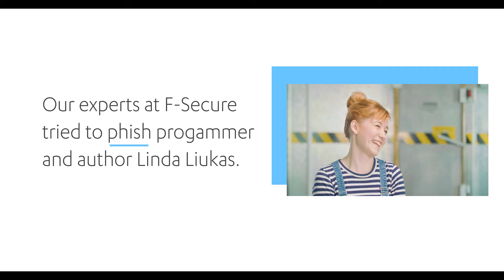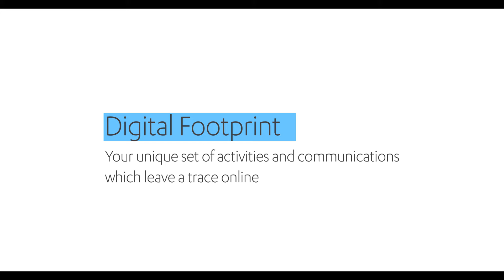What is Phishing and How to Protect Yourself | What the Cyber?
We targeted children's programming author and TED speaker Linda Liukas with phishing emails, social engineering and other scams. Watch this video to learn how it worked, and how to protect yourself against phishing.

Anti-Phishing Working Group (APWG) has recently seen a notable increase in phishing that targets webmail providers, financial/banking sector, cloud storage and file-sharing sites. Cybercriminals are using more and more targeted attacks known as spear phishing, and techniques like typosquatting in order to fool victims in to clicking links leading to a phishing website. Watch the video until the end to learn how to protect yourself from phishing scams.

QUICK TIP: FIGHT PHISHING WITH PLAIN TEXT EMAILS
"Phishing is a serious security problem. It affects people and companies all over the world. And while things like ransomware infections and data breaches sound more serious, these problems often start with phishing emails. According to Europol’s 2017 Internet Organised Crime Threat Assessment, the vast majority of attacks involve threat actors contacting their victims using emails, with some reports putting this figure as high as 95 percent."

3 SIMPLE HABITS TO SINK PHISHING SCAMS
"If you woke up from a ten-year long nap this morning, you might be surprised to hear the advice for securing your computer hasn’t changed much. Sure, the devices are way better, the connections way faster and buffering is heading the way of the floppy disk. But you’ll still hear things like “don’t click on attachments” or “run updated security and system software” and “look out for phishing scams.”"